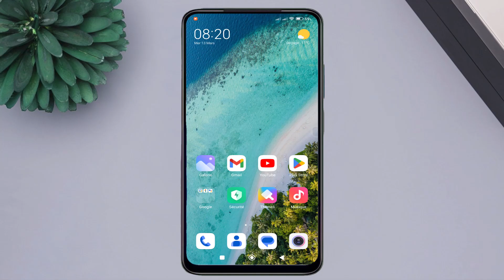Comment supprimer tous les mails Gmail en une seule fois et d'un coup 2024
Dans cette vidéo, vous apprendrez comment supprimer tous les e-mails de votre compte Gmail en une seule fois et d'un coup. Nous vous présenterons différentes méthodes pour vous aider à gérer efficacement votre boîte de réception Gmail.